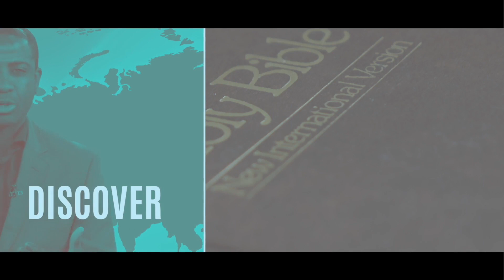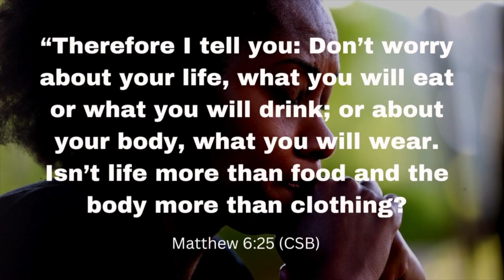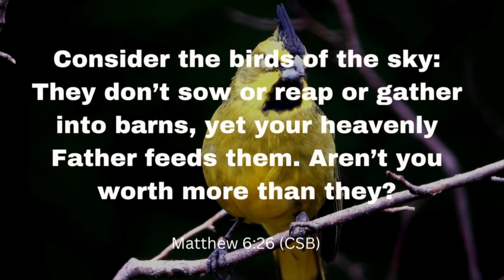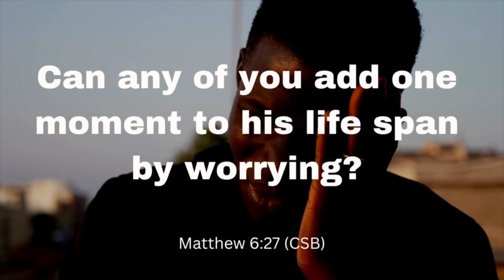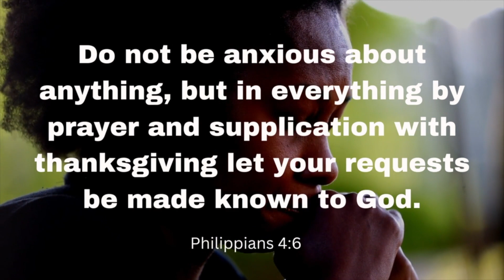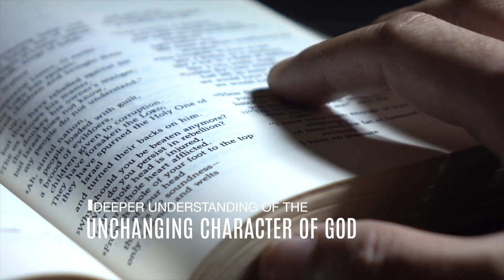Anxiety - How you Can Overcome it | Dr. Kazumba Charles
Anxiety and fear affects a lot of People - in this teaching Dr. Kazumba Charles shares on how we can overcome anxiety and achieve our lifetime goals and dreams.